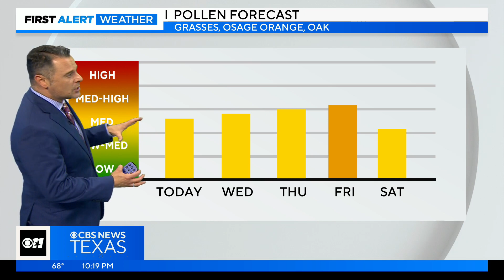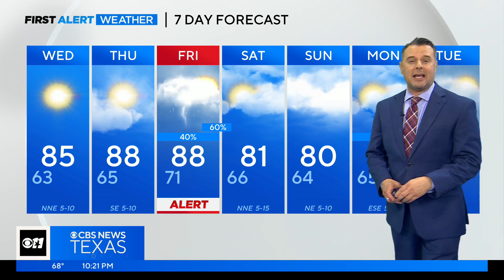A clear Wednesday is in the forecast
Rain chances won't return until the end of the week.